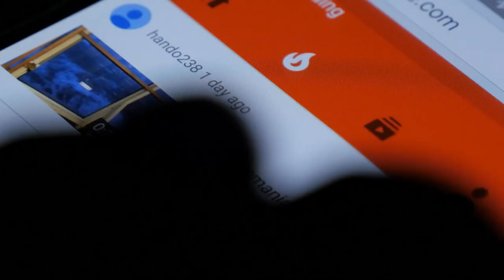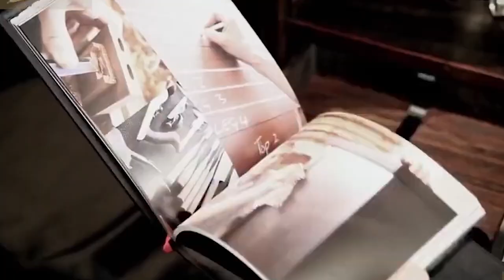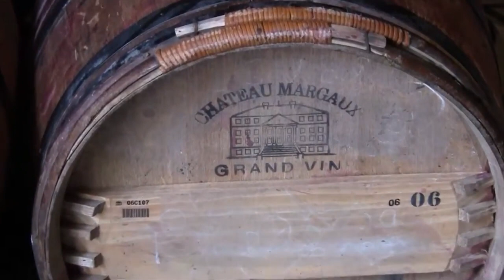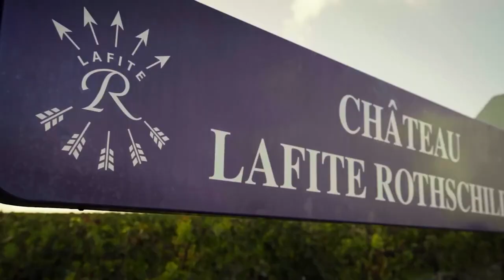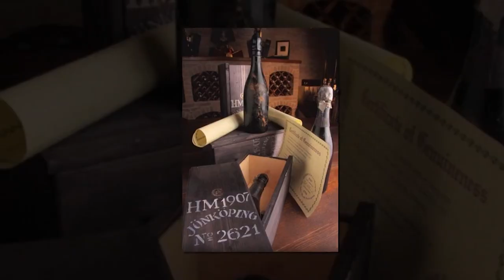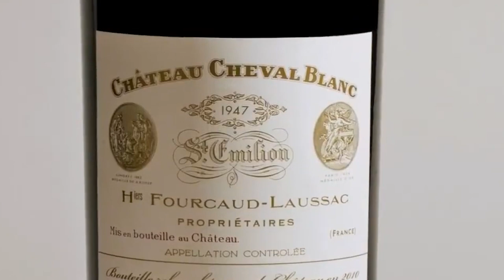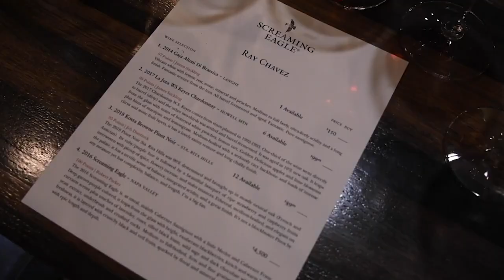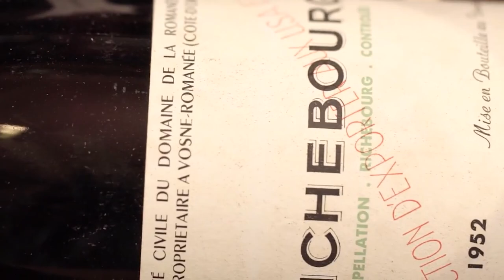Top 10 Most Expensive Wines in the World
There’s evidence of wine production dating back to 6000 BC in Georgia, a transcontinental country. And during the Roman Empire, the craft expanded fast to the rest of Europe. The process of making wine, which involves crushing grapes and allowing them to ferment over time, is incredibly straightforward. Even so, wine remains one of the most refined and esteemed alcoholic drinks.

Today’s video shows us the world's top 10 most expensive wines. And if you’re a wine enthusiast, you’d stay for our top 1 because you simply wouldn’t believe it.